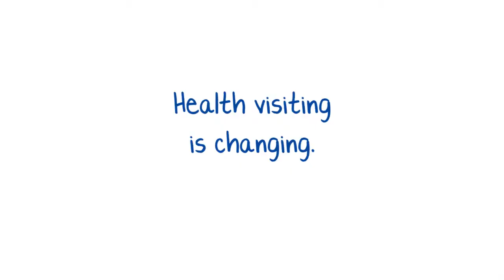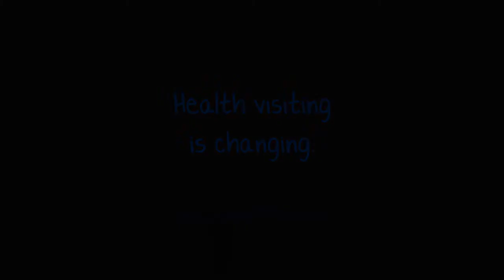Example Recruitment Video - NHS - MWS Media Targeted Video Marketing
MWS Media are a specialist Video and Sound Production Company based in Newbury, Berkshire, UK.

We were commissioned to create a National Campaign for the new look NHS Health Visiting Service. We were tasked with creating a suite of videos including recruitment videos, showcasing videos, promotional videos and training videos in order to re-brand the Health visiting service. The first group of videos were so successful that the Department of Health asked us to come back and make some more.

This video project was created by the team at MWS Media, a Video Production Company based in Newbury, not far from London. We’re based at our studio, Greenham Airfield Studio, which is in Thatcham near Newbury in Berkshire. Our editors use Adobe Premiere Pro, After Effects and other editing software to create videos, animations, films and documentaries for our clients.  We have a great team of camera operators, audio specialists, animators, scriptwriters, producers, directors and great facilities including a green screen studio and sound recording studio.  We also do studio hire for other video and audio producers.  We work locally in Wiltshire (Swindon), Berkshire (Newbury, Reading, Windsor), Hampshire (Basingstoke, Southampton, Winchester, Andover) and Oxfordshire (Oxford).  We also do national and international video production services all over the UK, in London, Bristol, Birmingham, Newcastle, Milton Keynes, Cardiff) and internationally all over Europe, the USA, Asia and Australia.  Whether you want an explainer video, a product video, a corporate video, a viral video, an advertising video or a talking head, our video production services, animation production services and audio production services are here for you.
If you need to contact us regarding a video project, or you need any video production assistance, please call us on 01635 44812 or email us at  , we’d be happy to hear from you and see if we can help in any way. Enjoy!